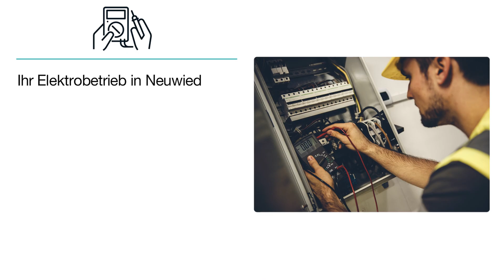Elektro Schweizer Schamber GmbH | Elektriker in Neuwied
Elektro Schweizer Schamber GmbH
Heddesdorfer Straße 54
56564 Neuwied